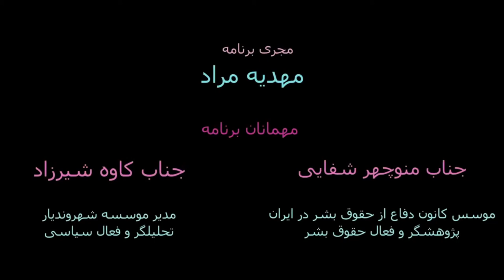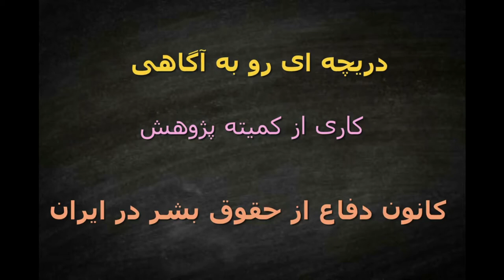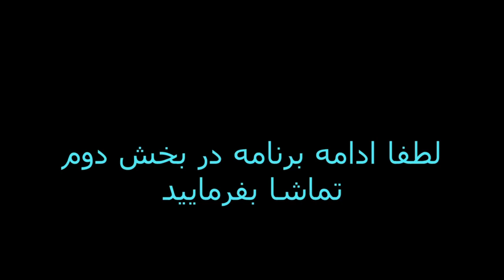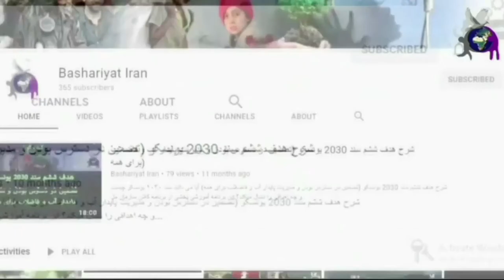روز جهانی حقوق بشر، ۱۰ دسامبر، دریچه ای روبه آگاهی، قسمت ۱ از ۲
اعلامیهٔ جهانی حقوق بشر  در مجمع عمومی سازمان ملل متحد در تاریخ ۱۰ دسامبر ۱۹۴۸ در پاریس به تصویب رسیده است. این
اعلامیهٔ شامل 30 ماده است که به تشریح دیدگاه سازمان ملل متحد در مورد حقوق بشر می‌پردازد.
از سویی دیگر نقض حقوق بشر  در ایران به قدری فزونی یافته که با اعتراض  ۷۹ کشور به نقض حقوق بشر در ایران مواجه شده است
۱۶۷مین قطعنامه کمیته سوم مجمع عمومی سازمان ملل در محکومیت نقض حقوق بشر در ایران نشان از وضعیت وخیم مردم ایران از لحاظ امنیت جانی،اجتماعی و رفاه و آرامش دارد.فقر، اعدام، شکنجه، اذیت و آزار خانواده قربانیان سقوط پرواز اوکراین و تبعیض علیه زنان و سایر باورمندان مذهبی از موارد اعتراضی این قطعنامه است.
مهدیه مراد
کاوه شیرزاد
منوچهر شفایی
مازیار پرویزی